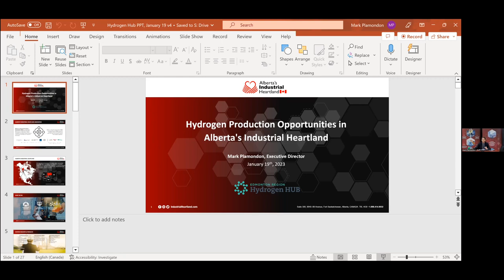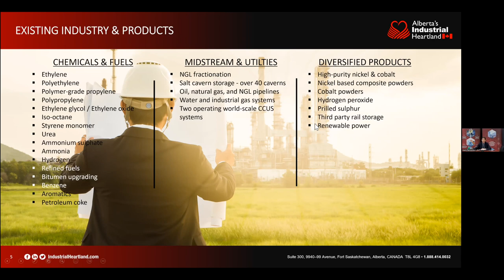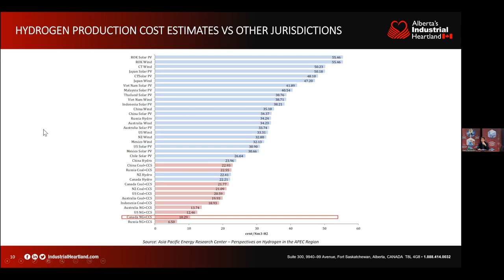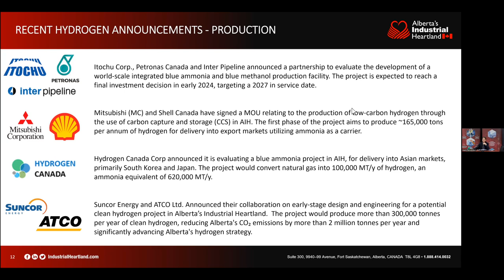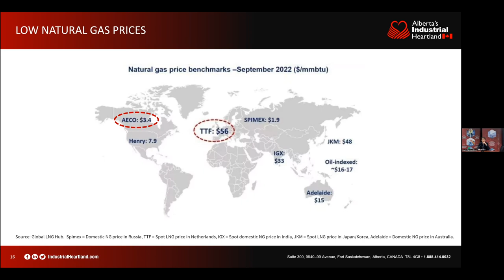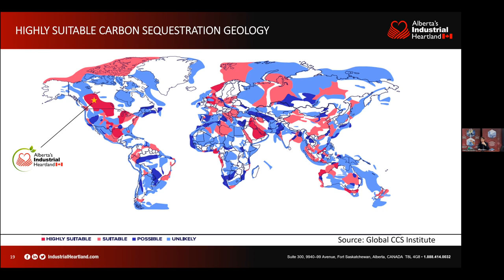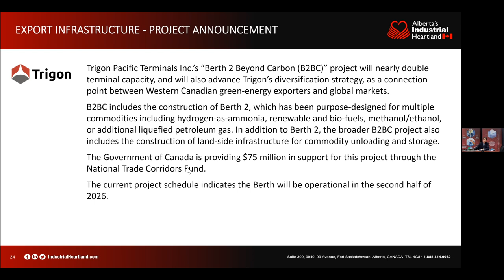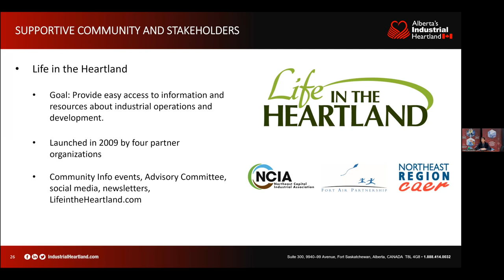Hydrogen Production Opportunities in Alberta's Industrial Heartland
Join Mark Plamondon of the AIHA to learn more about Alberta’s Industrial Heartland, one of the world’s most attractive locations for chemical, petrochemical, oil, and gas investment, located near Edmonton. As Canada’s largest hydrocarbon processing region, the Industrial Heartland underpins industrial investment with carbon capture and storage infrastructure, the world’s largest CO2 pipeline, advanced infrastructure, and ground-breaking innovation. With $45+ billion in existing capital investment and more than 40 companies, the AIH provides fuels, fertilizers, power, petrochemicals and more to provincial and global consumers.

Learn about hydrogen production within the Industrial Heartland and find out how this 582 square-kilometer region is creating opportunities for decarbonization pathways.